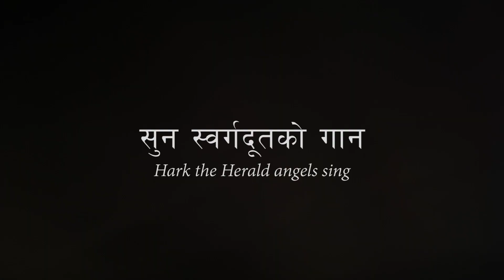Suna Sworga Dut Ko Gaan – Hark the Herald (Nepali Translated Version – Four Parts Cover Song)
Soprano – Sanju Angbuhang Limbu
Alto – Shashi Kala Rai
Tenor – Aeliya Tamang
Bass – Aashish Rai
Recording/Video Production Support: Aeliya Tamang
Mix/Mastered/Audio & Video Production: Aashish Rai
Special Thanks: Eld. Sharan Rai, Prakash Rai
A Presentation of NIM Bhainsepati Choir in 2019.

Also, you can listen and download this song in Soundcloud

About the Song:
"Hark! The Herald Angels Sing" is a Christmas carol that first appeared in 1739 in the collection Hymns and Sacred Poems. As it is known in the modern era, it features lyrical contributions from Charles Wesley and George Whitefield, two of the founding ministers of Methodism, with music adapted from "Vaterland, in deinen Gauen" by Felix Mendelssohn. [Contd.]
Source : Wikipedia

Lyrics (Bhajan No. 22):
      सुन स्वर्गदूतको गान, होस्‌ अवतारी ख्रीष्टको मान
       पृथ्वीमाथि भो’ मिलाप, गरे माफ ईश्वरले पाप
       सबै देशका लोग रमाऊ, दूतसँग-सँगै जयजय गाऊ
       (सबैपट्टी होस्‌ प्रचार, बेथलेहेममा ख्रीष्ट अवतार) (२)
को. सुन स्वर्गदूतको गान, होस्‌ अवतारी ख्रीष्टको मान
      ख्रीष्ट सब स्वर्गले पुजेको, ख्रीष्ट प्रभु जो सधैँको
      पूरो समय आयो जब कन्यादेखि जन्मे तब
      ईश्वर जीउधारी भो’, धन्य अवतार ईश्वरको
      (धन्य ख्रीष्ट गराउने मेल, धन्य ख्रीष्ट इम्मानुएल) (२)
      धन्य कुशलको प्रधान, धर्मका सूर्यलाई प्रणाम्‌
      ज्योति, जीवन जगत्‌लाई दिन हुनुभो’ उदय
      छोड़ी आफ्नो परमलोक अवतार भई गरे काम
      (मान्छे जात नमर्नलाई, जीवन नयाँ जन्म पाई) (२)

No part of this video may be reproduced, distributed, or transmitted in any form or by any means or methods, without the prior written permission of the publisher, except in the case of brief quotations embodied in critical reviews and certain other noncommercial uses permitted by copyright law.